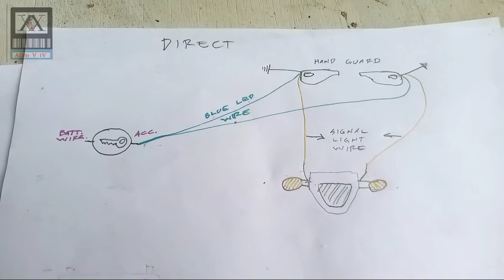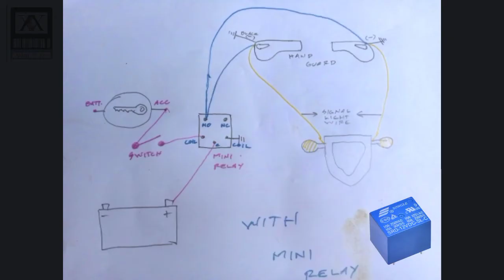How To Install HAND GUARD with L.E.D.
installation with diagram.
- you can use switch to turn off the Blue LED
- You can use any kind of switch
- you can also use Mini Relay 12V 10 A
- 5pin Relay 12V 80A
- Wait for my another video in Mini Driving light V5, for Passing Light and Horn only.also with diagram.